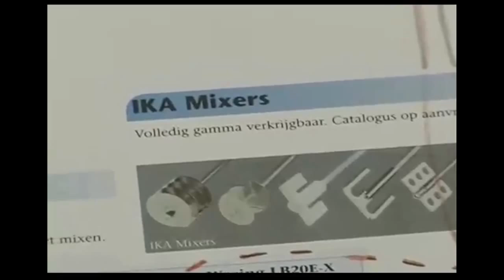Be-diversity: Platform: Wim Delvoye (BE): MUSE Trento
Cloaca: from the web.

Be-diversity.
Stefano Cagol, per la prima volta nella veste di curatore, entra negli spazi del MUSE Museo delle Scienze di Trento per mettere in comunicazione un variegato corpus di opere di affermati artisti internazionali, selezionate per la loro capacità di tematizzare argomenti come la biodiversità, la sostenibilità, l’ecologia, il cibo e il futuro del pianeta.
Stefano Cagol, for the first time working as curator, comes into the spaces of MUSE for put in contact a corpus of works by established international artists, selected for their skill to face topics such as biodiversity, sustainability, ecology, food and the future of the planet.

Wim Delvoye (BE), Christian Jankowski (DE), Giancarlo Norese (IT), Khaled Ramadan (LBN), Oliver Ressler (AT), Avelino Sala (ES), Åsa Sonjasdotter (SE)

Michele Lanzinger, direttore del MUSE:
“Il superamento di una cultura separata fra cultura scientifica e umanistica è un retaggio da superare a favore di un meticciato capace di dialogo tra fatti e progetti, tra desiderio e plausibilità. Accogliere una sensibilità artistica all'interno di un museo delle scienze è per questo, un esperimento pensato per attivare tutti i sentieri di conoscenza che la cultura sa produrre”.
“The idea of separated scientific culture and humanistic culture is a legacy to be overcome in favour of a dialogue of interbreeding between facts and projects, including desire and plausibility. So hosting artistic sensibility in a science museum  is an experiment devoted to enable all paths of knowledge that culture knows how to produce."